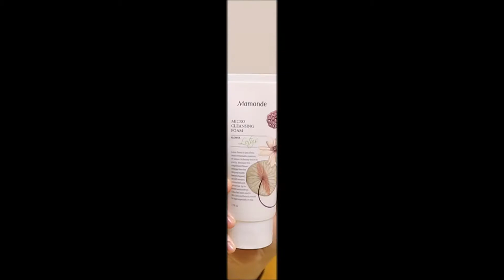Mamonde Step by Step Skincare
How well do you take care of your skin? Something so simple can be something we always take granted for. Watch this video from 11street and Mamonde to learn the perfect way to get a clean skin.

Mamonde is also having a massive sale on 11street.